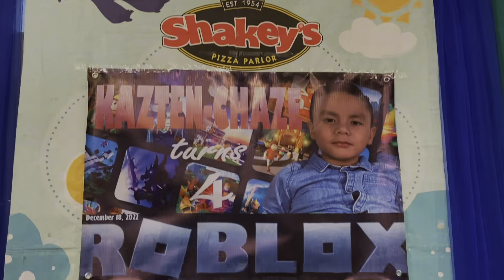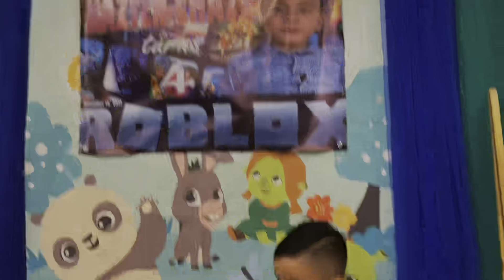Chaze’s 4th Birthday at Shakey’s